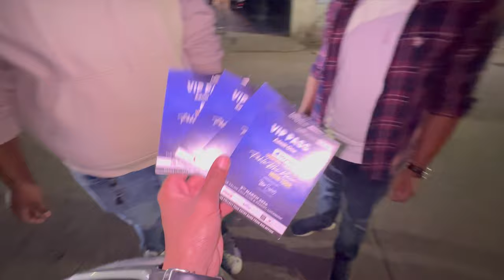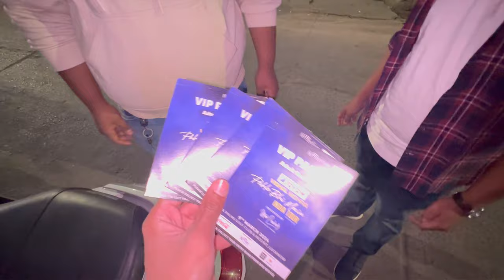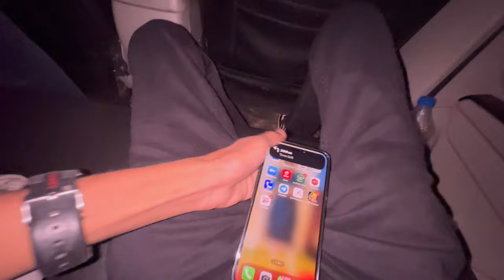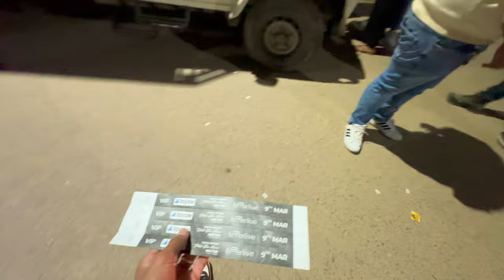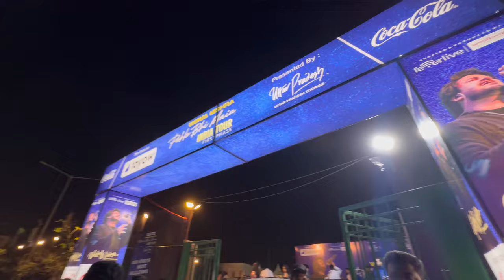VISHAL MISHRA LIVE PERFORMANCE IN LUCKNOW || VISHAL MISHRA FULL CONCERT || NAWABI VLOGS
विशाल मिश्रा का लखनऊ में लाइव प्रदर्शन || विशाल मिश्रा पूर्ण संगीत कार्यक्रम || नवाबी व्लॉग्स

@BalajiEnterprises2003?si=tIX-Z1MKr2QgSqZ_

@Homiescooking2000?Si=egA81jiDqv2fSO_d

See you in my next video till then...

        JAI HIND , JAI BHARAT, JAI SHREE RAM